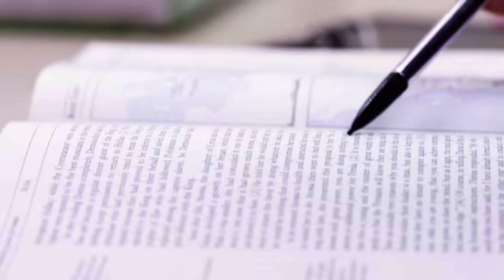Minister Persecuted by Judge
This episode of Apologia TV is vitally important to watch and share. You can help us expose the judicial tyranny perpetrated upon Tony Miano by bringing light to this situation. Tony Miano was arrested, charged, and ultimately convicted and sentenced (30-days suspended jail sentence) for exercising his freedom of speech. You won't believe what the judge says to him.

Partner with us by sharing this content and getting the word out. You can help us create more content like this by becoming an All Access partner. When you do you help us to produce content and you get every TV show, every After Show, and Apologia Academy.